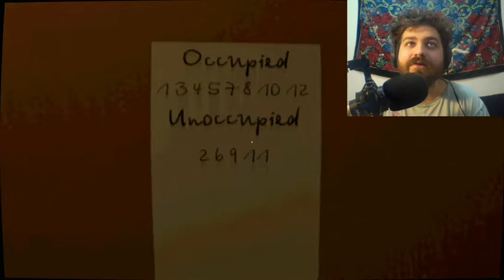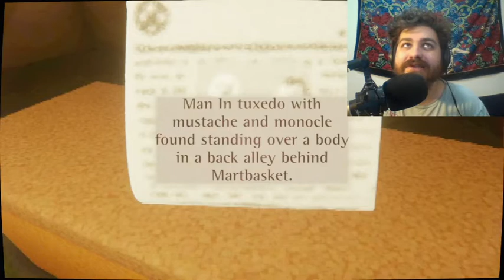Night At The Hotel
Today in Dreams I'm playing Night At The Hotel a short pixel horror game